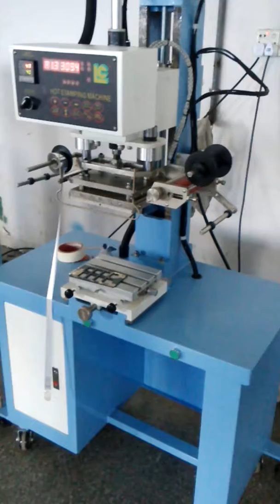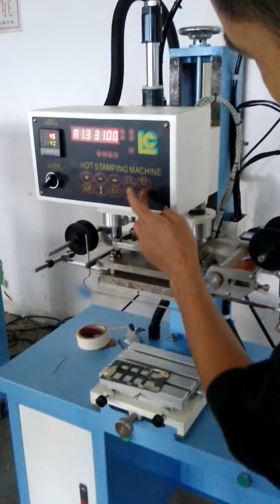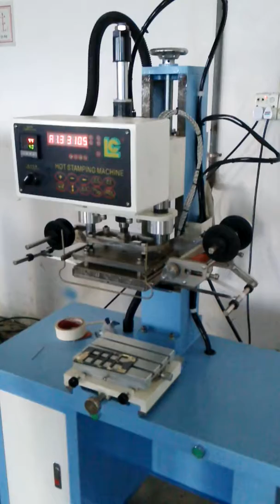tc 200 how to put hot foil